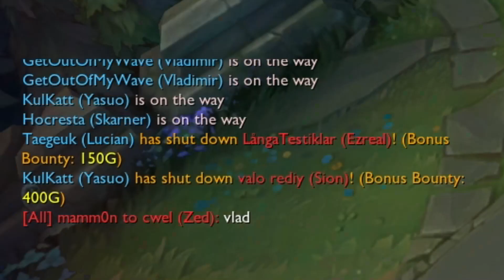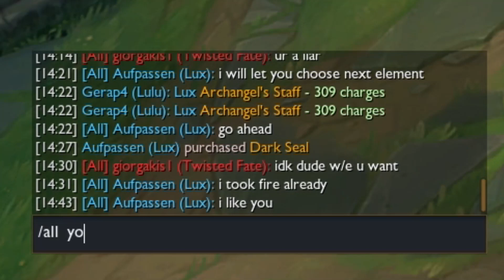League of Legends | Highlights 4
Sharing my best moments from the game called league of legends, if you enjoy the video, make sure to like and subscribe, would be really glad if you supported the channel, I am trying to make it grow. Enjoy the rest of your day.